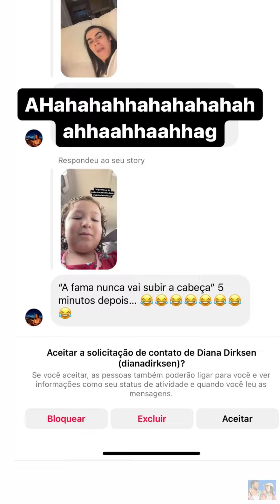RAFA PERCEBE OQ ESTA FALTANDO PARA SER BONITA |STORIES RAFA UCCMAN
stories dia:30/06